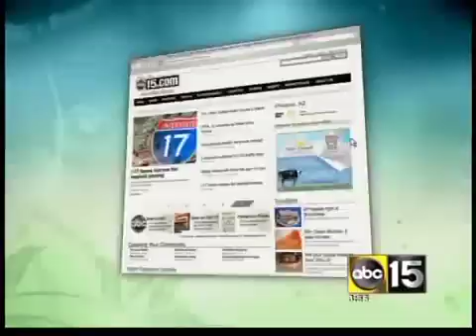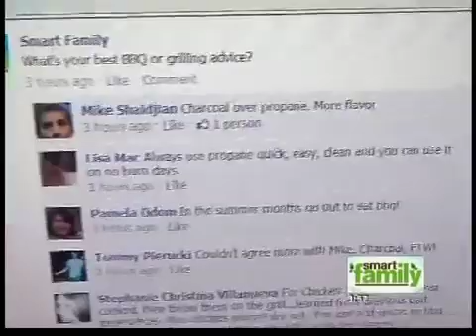Connie's delicious steak sauce recipe, perfect for this week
Move over steak sauce. We are making our own steak sauce that is sure to add a gourmet flare to your next barbequed steak dinner.